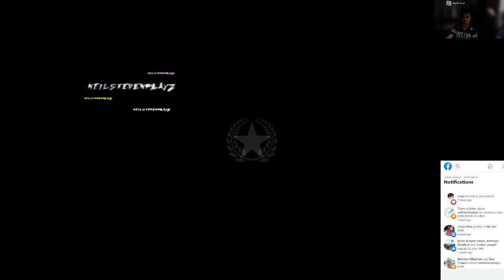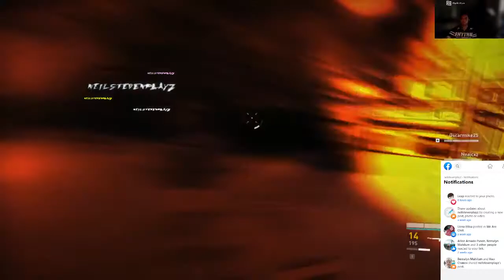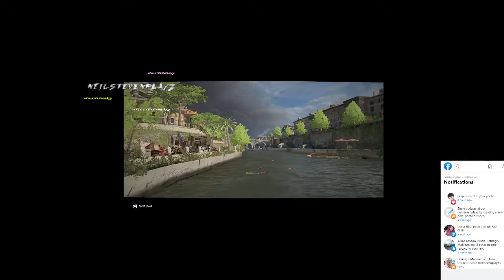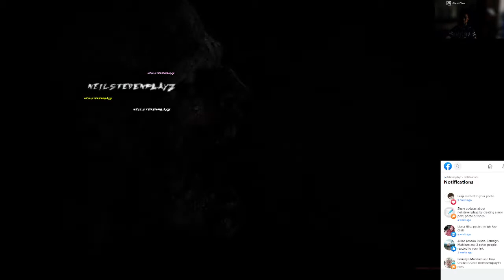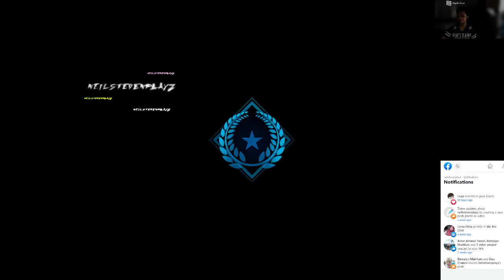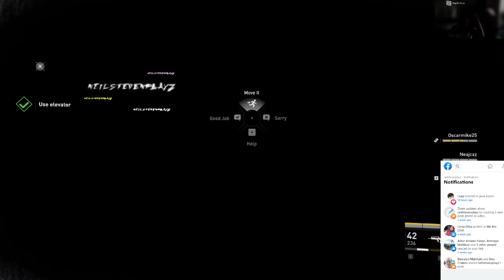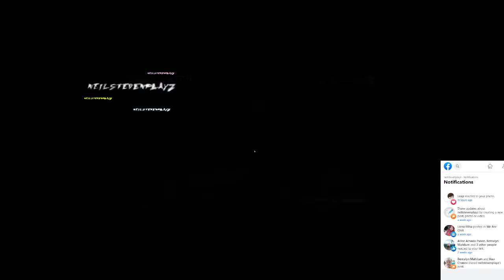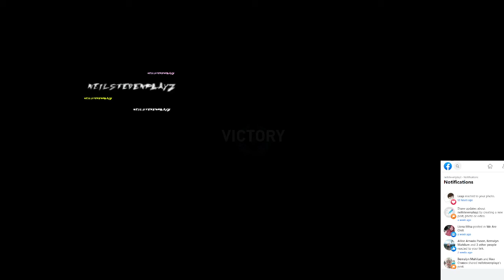FB LIVE 96, World War Z Aftermath EXTREME Neajcxz, Odinson, handshakes1, Oscarmike25, Benputragis,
I am sorry if there are muted portions of this video, we have to strictly follow the music copyright law.

♪ღ♪*•.¸¸.•*¨¨*•.♪ღ♪*•.¸¸.•*¨¨*•.♪ღ♪ღ♪*•.¸¸.•*¨¨*•.♪ღ
░N░E░I░L░S░T░E░V░E░N░P░L░A░Y░Z░
♪ღ♪*•.¸¸.•*¨¨*•.♪ღ♪*•.¸¸.•*¨¨*•.♪ღ♪ღ♪*•.¸¸.•*¨¨*•.♪ღ